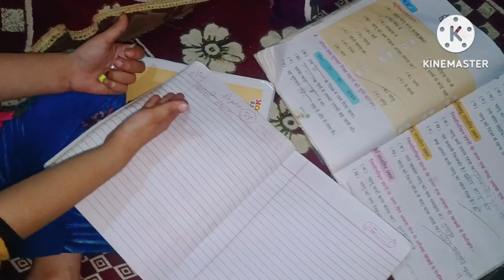Kal Hamare 💒 Me Tyohar jesa Manaya Gaya !!! 4 month ho chuke h !!! Celebration To bnta h 🥳 !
Suggested video's - Nayi Bahu ki Pehli Rasoi 😋 !! Kya Saima pehle se Rukhsar Ko janti h ??🤔

Husband and wife Tag Questions challenge  !! Cold water punishment